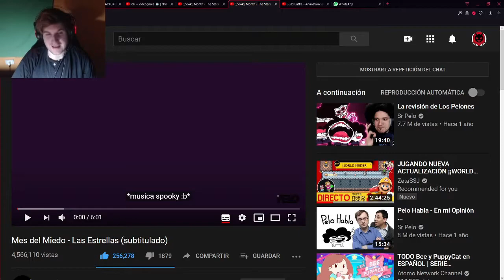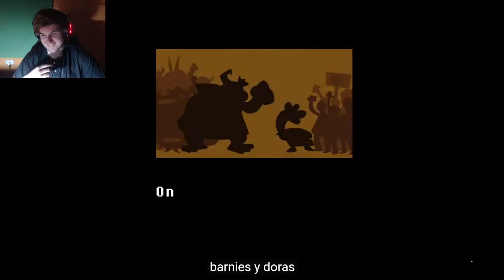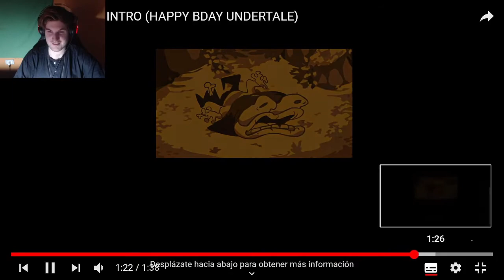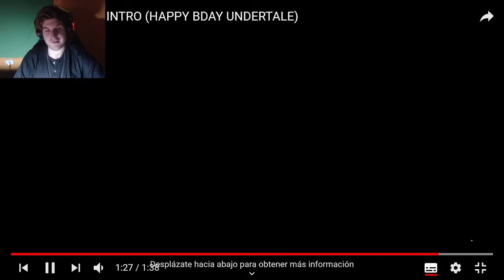FELIZ CUMPLEAÑOS UNDERTALE (LOS BARNIES VS LAS DORAS EXPLORADORAS)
Capítulos:
00:00 Intro + Bienvenida + Chiste de humor negro
01:21 UNDERPANTS - INTRO (FELIZ CUMPLEAÑOS UNDERTALE)
03:23 Despedida + Outro